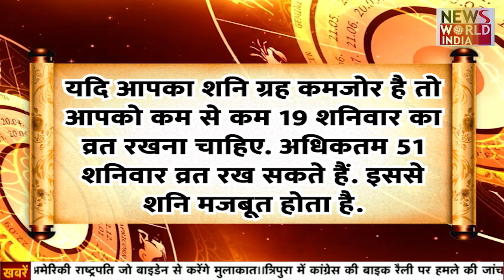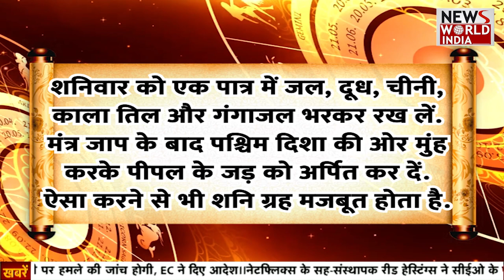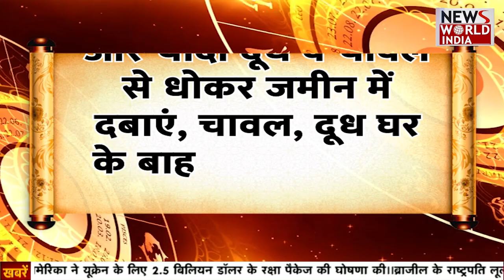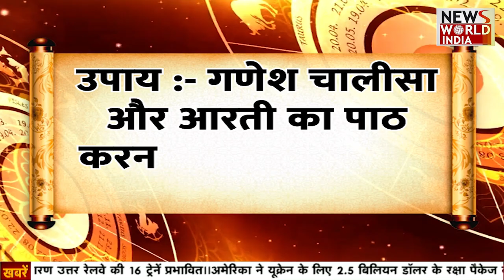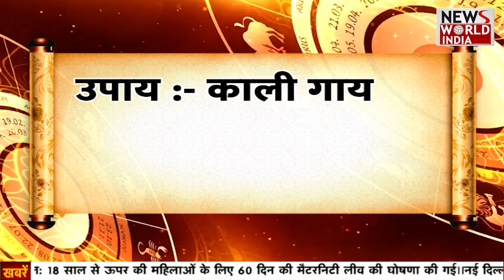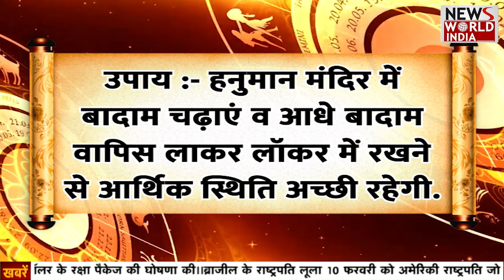जानिए शनि देव को प्रसन्न करने का उपाय | 21 जनवरी Rashifal | Today Horoscope | Astrology